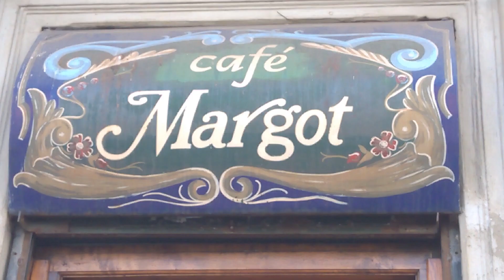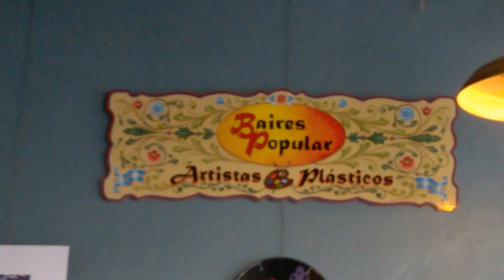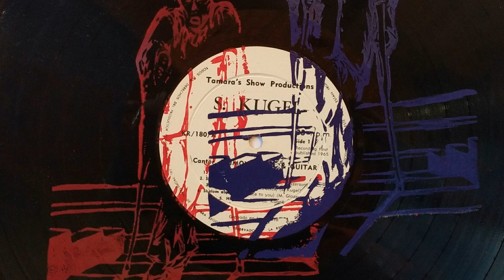Boedo TV - En la ruta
Muestra de la artista plástica Natalia Paoletta en el Café Margot. Organiza: Baires Popular.